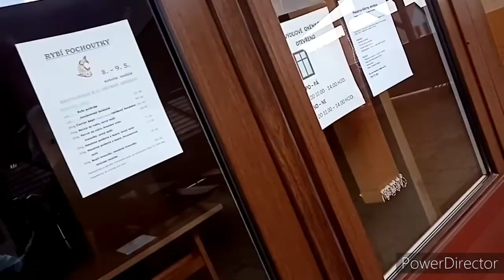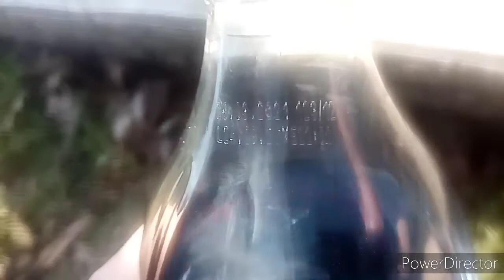POTKALI JSME PRYMULU! NEJLEPŠÍ VLOG CO JSME NATOČILI!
Ahoj, je tu další video ze dne 26.4.
Mělo vyjít 27.4. Ale před půlnocí jsem usnul takže to vydávám těd u půl osmé ráno 🤣
Ve vlogu se stalo spoustu věcí
Například, Pepis koupil fufu koblihu.
Nebo jsme šli k výdejnímu okénku ale bylo zavřené
Zbytek se podívejte ve videu

crewTV team
Ladis
Márty
Pepa
Fanda